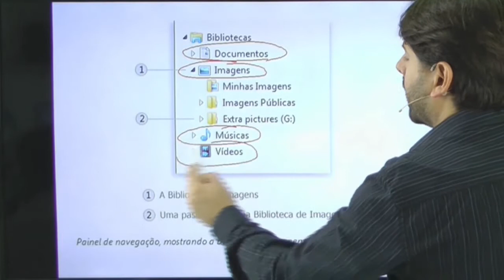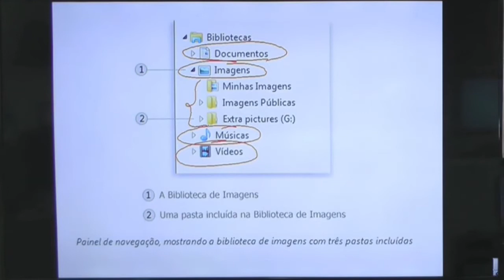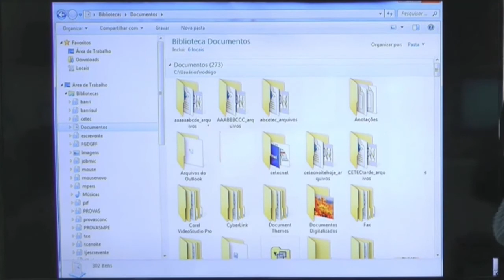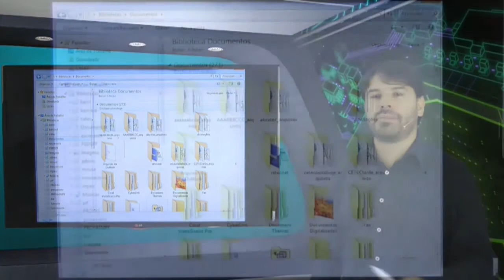Concurso TJ MG 2016 Informática Aula 116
Nesta aula o professor Rodrigo Schaeffer fala sobre o sistema operacional Windows 7 - Bibliotecas.

O professor busca passar as informações de acordo com o perfil da questões da banca Consulplan.
Informática para o concurso do TJ MG 2016 - Aula 116.